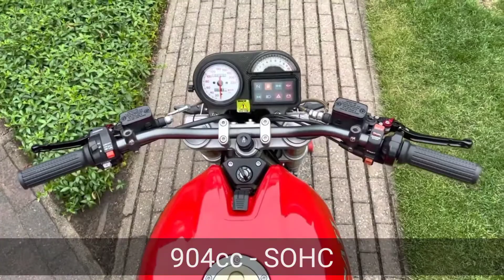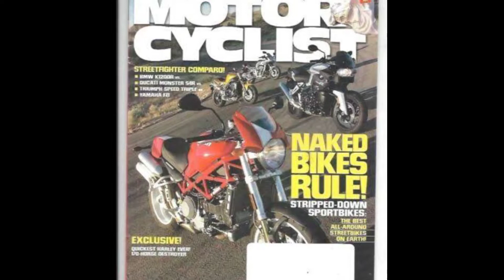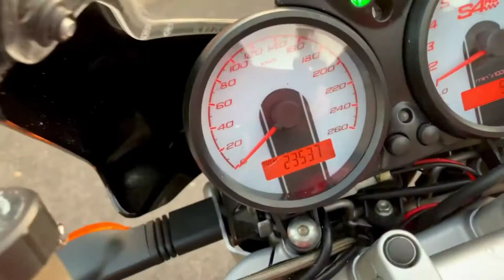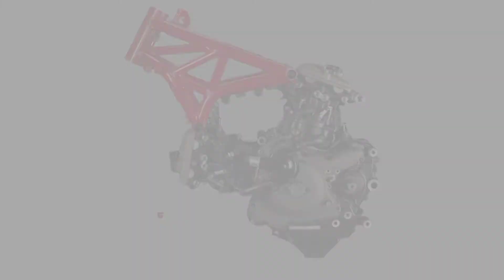Ducati Monster [ perjalanan sang monster selama 30 tahun ]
Timeline ducati monster dari masa ke masa, ducati monster pertamakali di ciptakan pada tahun 1993, ia merupakan penyelamat ducati pada saat hampir bangkrut, setelah hampir dari 30 tahun, monster masih menjadi tulang punggung penjualan ducati, dah bahkan menjadi salah satu yang paling laris di pasaran